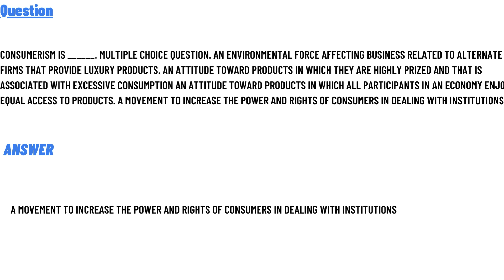Consumerism is ______.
Consumerism is ______. Multiple choice question.
an environmental force affecting business related to alternate firms that provide luxury products.
an attitude toward products in which they are highly prized and that is associated with excessive consumption an attitude toward products in which all participants in an economy enjoy equal access to products.
a movement to increase the power and rights of consumers in dealing with institutions